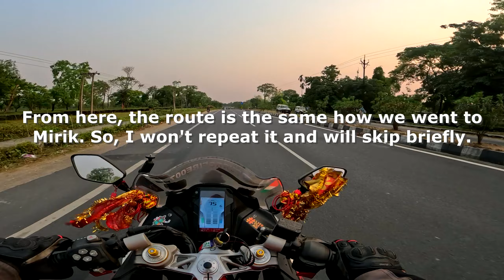Queen of Hills - Darjeeling | Episode 9 Camping | Rafting | Teesta Valley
This video is the 9th episode of my solo bike ride and exploration of the Queen of Hills -  Darjeeling. This is the first phase of "Northeast Odyssey". In my upcoming phases of "Northeast Odyssey", I will ride to the less explored North Eastern states of India. Enjoy the trailer.